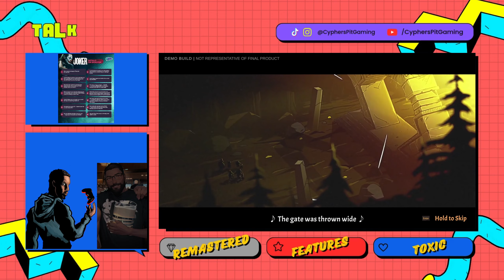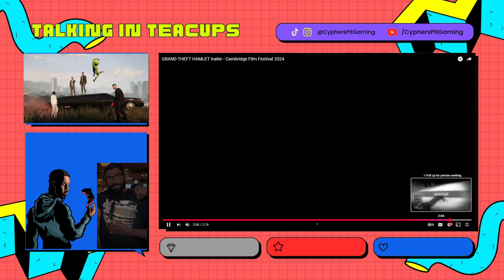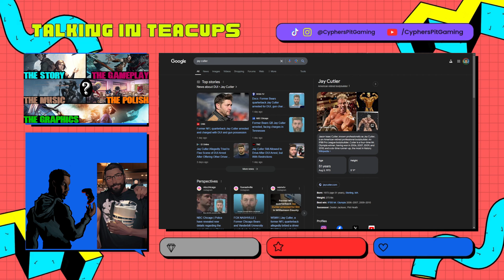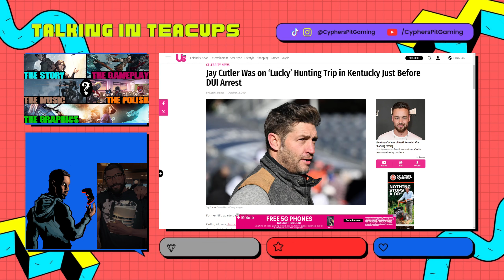Talking In Teacups Ep. 116 – Skyrim Bugs, Sony’s Sign Language Patent & Toxic Gaming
Ahoy! Maloy

In "Talking In Teacups Ep. 116 – Joker 2 News, GTA Documentary & Toxic Gaming," we dive into this week’s biggest stories in gaming and entertainment! We cover the latest updates on Joker 2, the upcoming GTA 5 documentary that’s set to hit theaters, and discuss Sony’s new sign language patent for games. Plus, we take a deep dive into the world of toxic players and which games tend to attract them the most. Don’t miss our hot takes on Skyrim’s bug-filled launch admissions and more on this episode of Talking In Teacups!

0:00 Intro